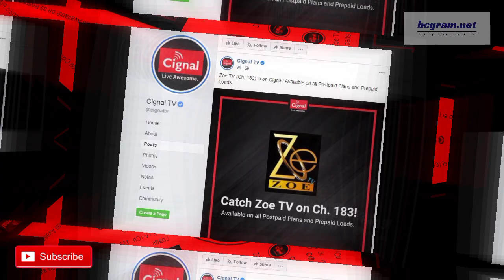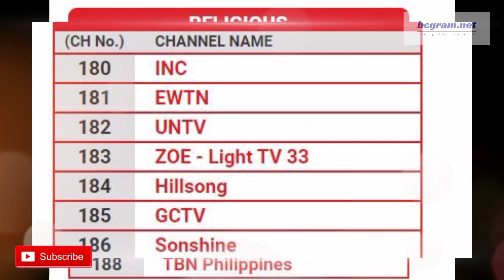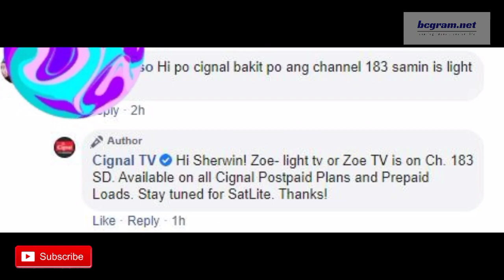A2Z Zoe TV Channel 11 on Cignal Cable Manny Pangilinan Paano Mapapanuod? Alamin Dito cignal fans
A2Z Channel 11 on Cignal.
Zoe tv on cignal.
ABS-CBN shows ‘ASAP Natin ‘To,’ ‘It’s Showtime’ set to air on ZOE TV.
Zoe TV, which is owned by the Jesus is Lord Church of Brother Eddie Villanueva, is a free television channel that was made available on SkyCable and Cignal.
Manny Pangilinan's Cignal to air Zoe TV.
KUMPIRMADO: A2Z Channel 11 ang Pagsasama ng ABS-CBN at ng ZOE TV rebranded to A2Z Kaalaman Dito.
Zoe TV rebrands as A2Z to feature ABS-CBN Shows.
ABS-CBN shows return to free TV after ZOE deal.
ABS-CBN shows, movies return to free TV via Zoe deal.
Zoe Channel 11 rebrands as A2Z, offers 'best type of programming' on free TV.
A2Z Channel Zoe TV confirms blocktime deal with ABS-CBN, adds that other content from CBN Asia, Knowledge Channel, and Light TV will continue to air in the rebranded A2Z channel.
ABS-CBN confirms return of some shows on free TV via A2Z Channel 11, a.k.a. Zoe TV.
ABS-CBN statement on shows airing on Zoe's New A2Z Channel 11.
ABS-CBN programs to air on Zoe’s A2Z Channel 11.

Meanwhile, Cignal TV, through its official Facebook page, also announced on Monday that Zoe TV is also available for its postpaid and prepaid subscribers.

Kapamilya Channel: ABS-CBN Balik FREE TV na via Its Showtime ASAP Natin To sa ZOE TV Channel 11
Kapamilya Channel: Nasa ABS-CBN Sky Cable na ang Zoe TV Channel 11 Bro Eddie Better Days are Coming

Sa episode natin ngayon ay may latest na update pa rin tayo tungkol sa ZOE TV Channel 11 na kung saan nga ay ipapalabas na ang ilang Kapamilya Shows kagaya ng Its
Showtime at ASAP Natin to.
Ayon nga sa update ng isang cable provider ay available ang ZOE TV para sa knilang mga subscribers lalo na ang mga solid Kapamilya na nag aabang sa pagbabalik ng nga
ABS-CBN programs sa telebisyon.

Sa facebook page nga ng Cignal TV ay naglabas sila ng update at paalala para sa kanilang mga subscribers na ang ZOE TV ay available sa kanilang service o kabilang sa

mga channels na mapapaood sa Cignal TV. Base sa kanilang caption ay "Zoe TV (Ch. 183) is on Cignal! Available on all Postpaid Plans and Prepaid Loads."
Ang ZOE TV ay umeere sa ngayon bilang Light TV kaya naman sa para sa mga Cignal Subscribers ay makikitang naklagay ito sa category ng Religous channel bilang Light TV

o kaya naman ay ZOE - Light TV 33 na ang channel assignment nga sa Cignal Cable ay Channel 183.

Sinabi din sa kanilan updates na ang ZOE TV, na kung saan mapapanood mo na ang mga Kapamilya Shows ay available lamang sa Postpaid plans at prepaid loads ng Cignal.
Yung. Maraming plans amng available sa Cignal kagaya ng Postpaid plan, Prepaif Ultimate HD, Prepaid premium SD, Commercial at ma pang business gaya ng Hotels, Resorts
and Hospitals.

Naging trending ang ZOE TV Channek 11 ngayon dahil sa mga Kapamilya Shows ng ABS-CBN na ipapalabas na sa kanilang TV Network.
Naibalita nga namin na ang Its SHowtime at ASAP Natin to ay ipapalabas na mula October 10, ang Its Shpwtime at sa October 11, ang ASAP Natin to.
Bukod nga dito ay naglabas na din ng advisory ang Sky Cable na magiging available na ang ZOE TV at mapapabilang na sa mga channels na available sa SKY Cable para sa

Sa inilabas na update na ito nga ng Cignal TV ay maraming mga susbcribers nila ang natuwa at mas naexcite sa pagbabalik ng Kapamilya.
Narito ang ilan sa mga komento at sagot ng Cignal sa kanilang post.